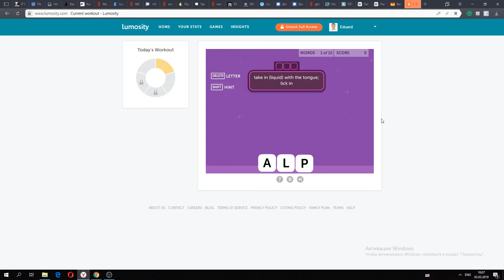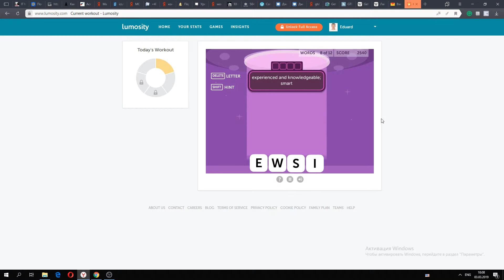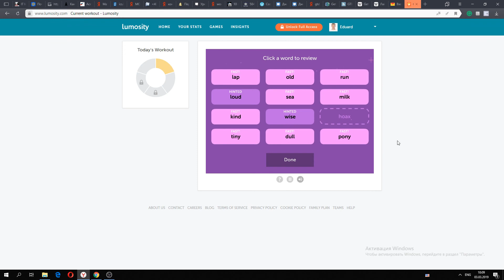Lumosity. Word Snatchers. New record: 3700!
Vocabulary proficiency is ability to understand and use words.

Words in game: lap, old, run, loud, sea, milk, kind, wise, hoax, tiny, dull, pony.